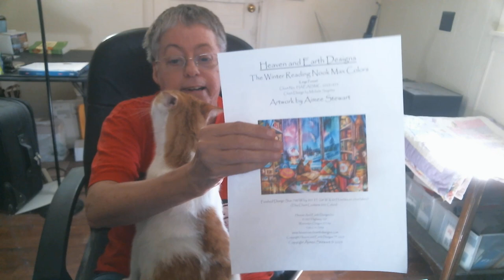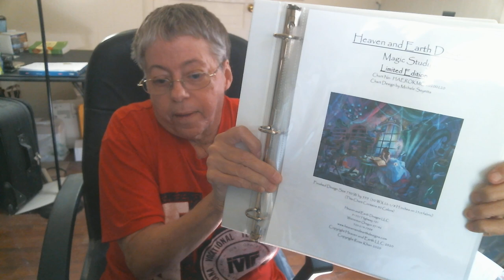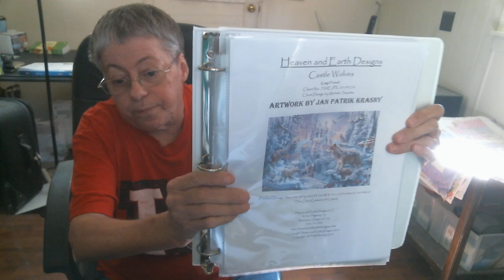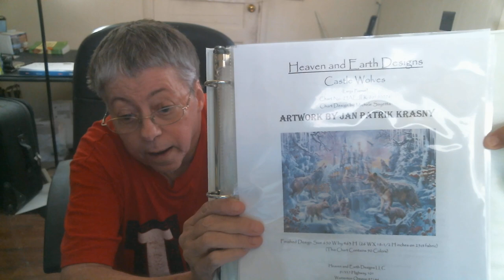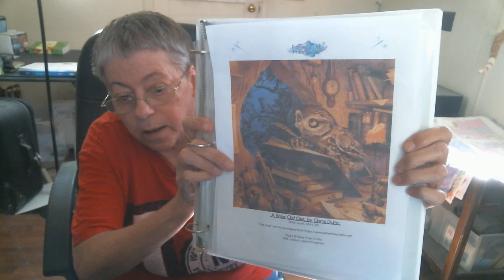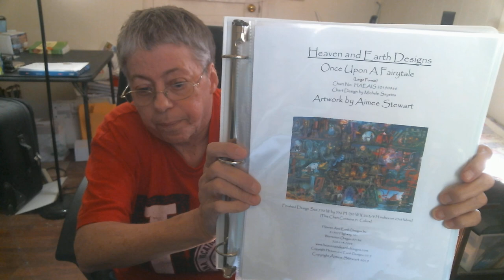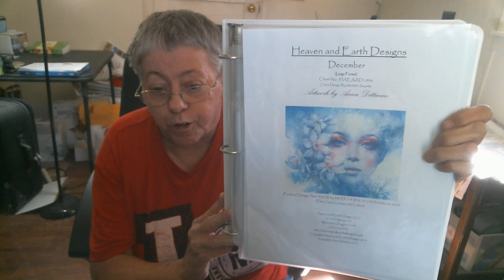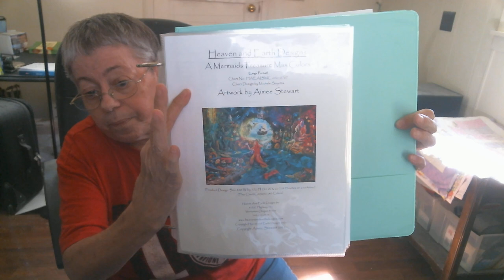Floss Tube #45 - Tuesday, September 3, 2024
Thank you so very much for watching my Videos - liking them - giving them thumbs up.  For all of your lovely Comments.